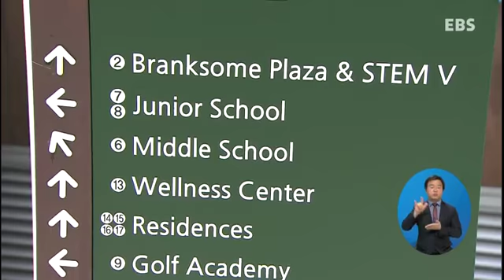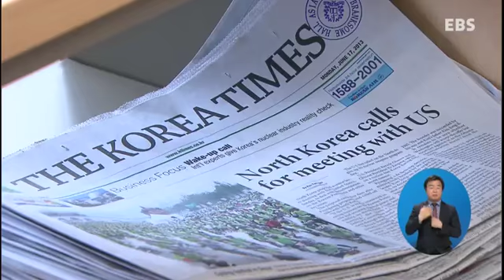EBS NEWS - 조기유학 대신 국제학교?‥따져보세요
EBS NEWS,20130702,유치원·어린이집 특별활동도 '부담 가중'

유치원과 어린이 집에서도 보충수업을 합니다. 정규수업 이후에 영어나 체육 같은 특별활동을 하는 건데, 학부모 입장에선 안 시키기가 어렵습니다. 최근에는 사교육 업체의 참여가 늘면서, 교육비 부담을 더 악화시키고 있다는 지적이 나옵니다.